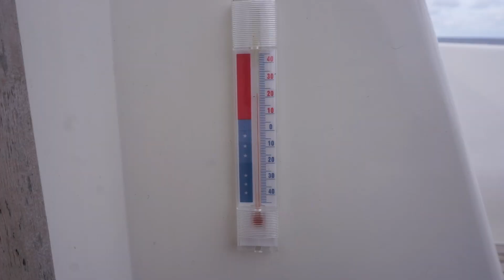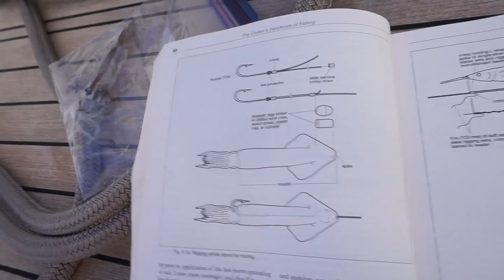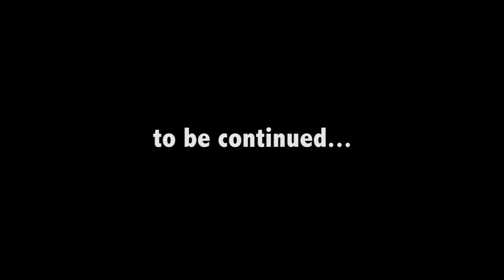Sailing Across the Atlantic on a Discovery 67 (Part 2) - Ep 36 Monday Never Sailing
In this second part of our Atlantic crossing we leave Portugal and sail downwind to the Caribbean. The days are calm and peaceful (albeit rolling) and it looks like we will make it to Martinique in record time. That is, until we receive a mayday call and have to turn around to perform a rescue at sea.

Camera Equipment:
- PRIMARY: Sony a6000
- WIDE ANGLE: GoPro